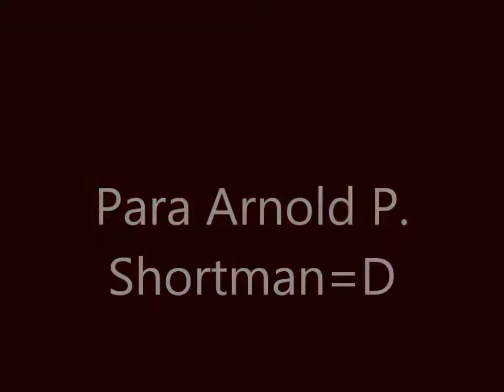(Hey Arnold- locked out of heaven) Arnold y su famila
es para Arnold y su gran familia de la casa de huespedes :D